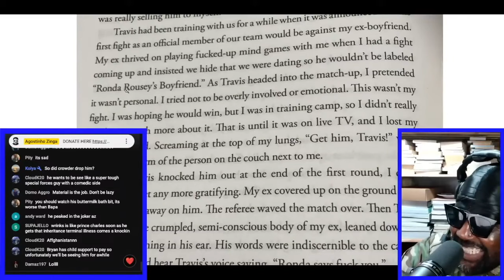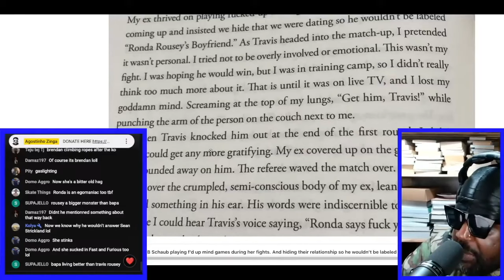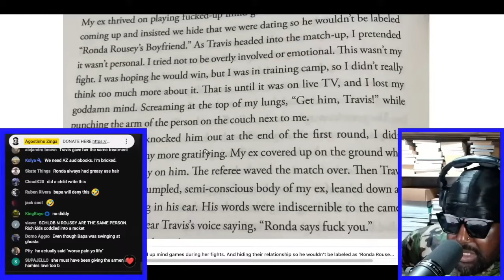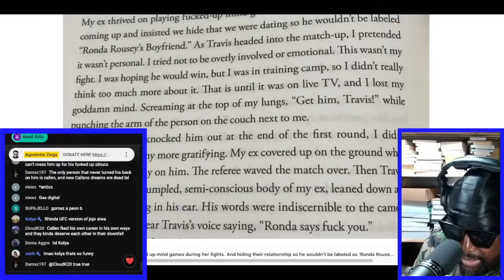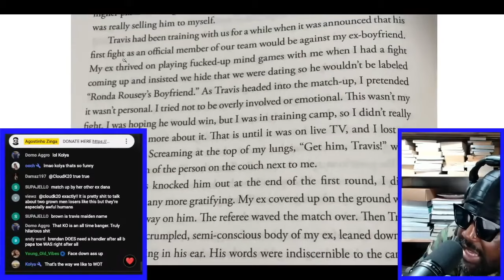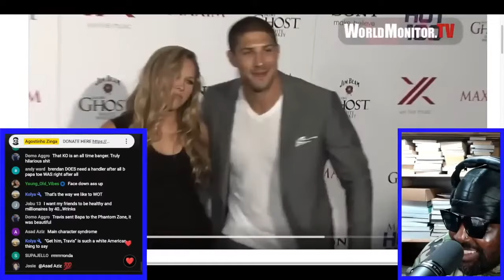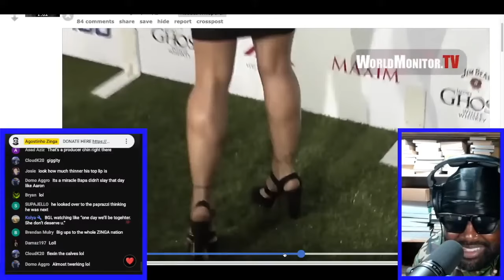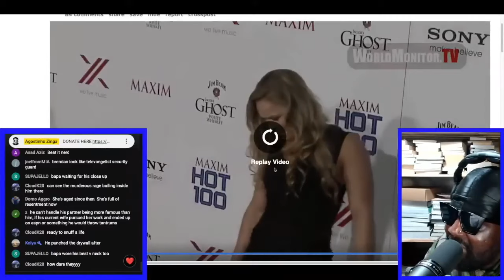RONDA ROUSEY DESTROYS BRENDAN SCHAUB IN HER NEW BOOK